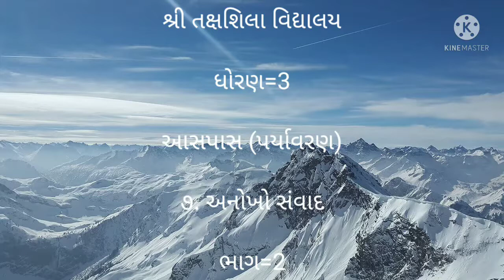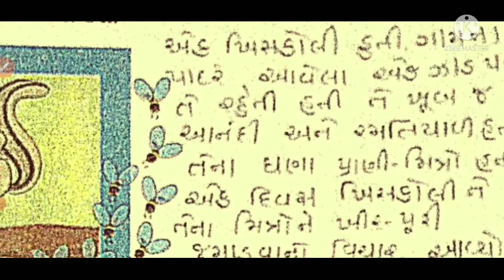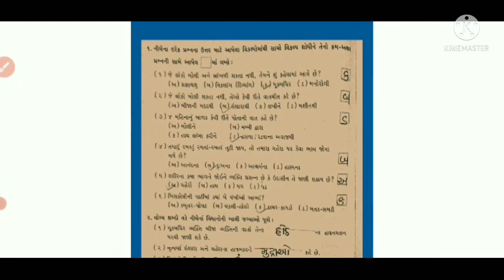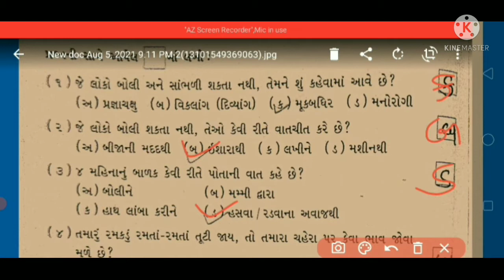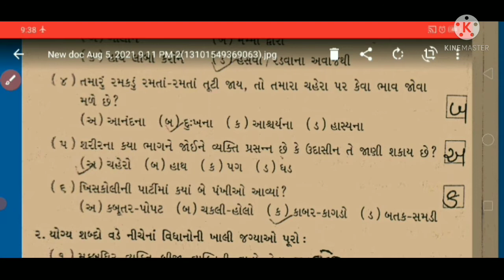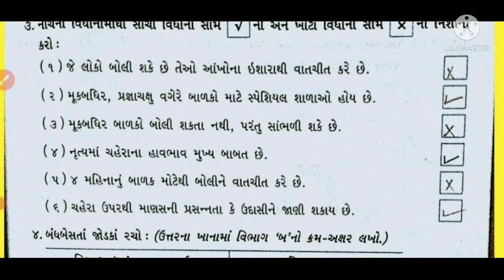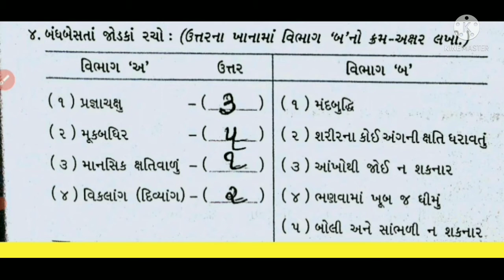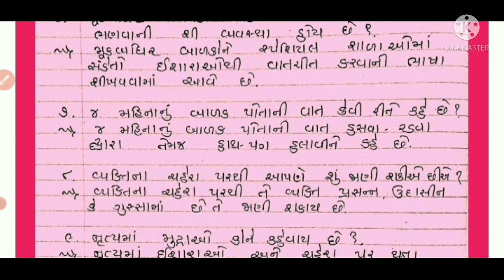ધોરણ 3 વિષય આસપાસ પર્યાવરણ પાઠ ૭ અનોખો સંવાદ ભાગ ૨